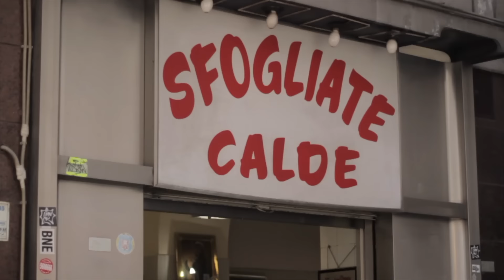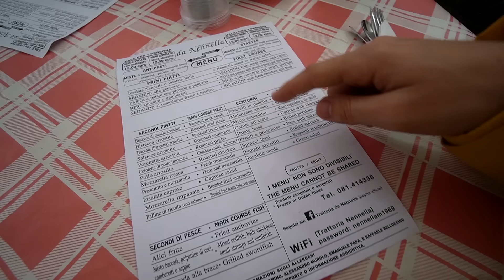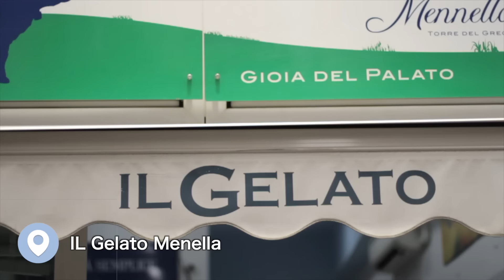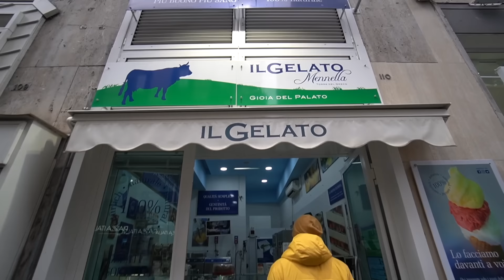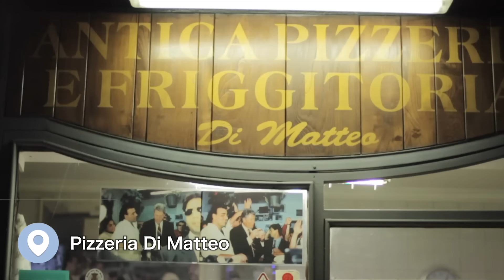تحدي أكل الشوارع في إيطاليا مدينة نابولي 🇮🇹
إيطاليا يعني أكل وأكل يعني إيطاليا 😍🇮🇹 حلقة الأكل اللي من زمان نفسي أعملها, أخيرا سلسلة أكل الشارع وصلت لمدينة نابولي, مدينة أصل اختراع البيتزا في العالم 🍕

قضيت يوم كامل مع صديقي عبدالله معطان بنلف وبنجرب أكلات مختلفة, شوفوا معنا شو ممكن تاكلوا في نابولي 💃🏼